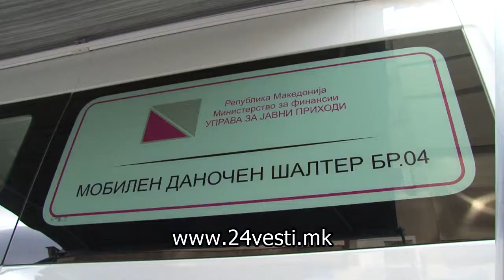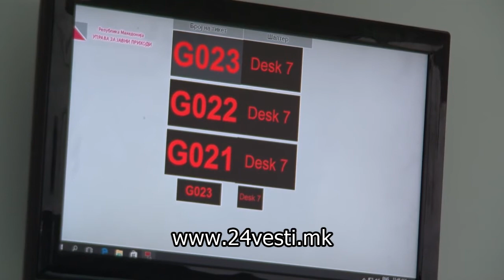Државата собира повеќе пари од даноците 28 11 2017